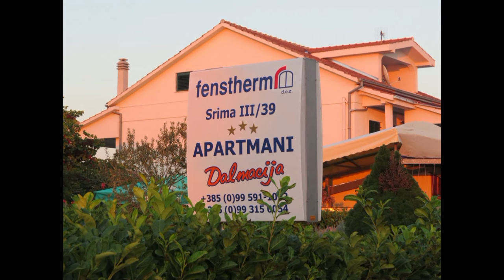DALMÁCIA -2015.09 -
VODICE -  - SRIMA - TRIBUNJ - TISNO - SIBENIK - PRIMOSTEN - ROGOZNICA-